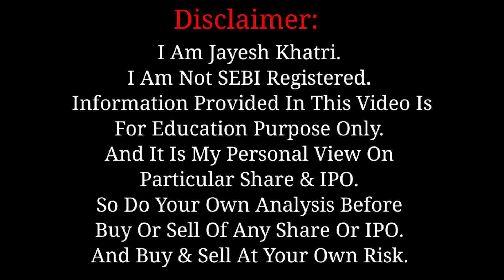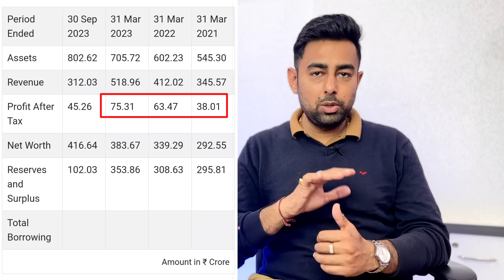Medi Assist Healthcare Services IPO Review | Apply Or Not?? | Jayesh Khatri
Time Stamps :
0:00 Intro
0:54 GMP Today
01:59 Company Details
05:11 Financial
05:51 Peer Comparision
06:39 IPO Details
07:33 Apply Or Not?